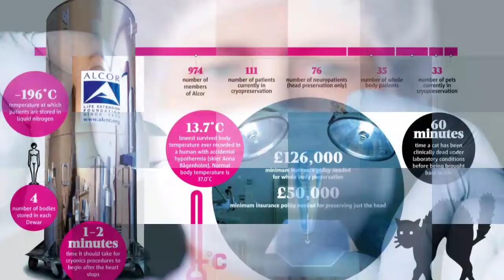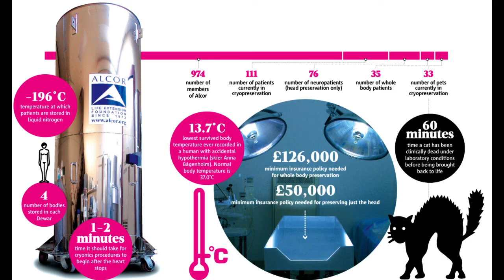200 FROZEN BODIES AWAIT IN CLINIC TO RETURN TO LIFE- CURIOUS HEAD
Social curiosity is talking, listening and watching others to learn what they are thinking and doing. “Human beings are inherently social animals, and the most effective and efficient way to determine whether someone is friend or foe is to obtain information.”

Currently, bringing someone back to life is only possible in fiction films and series. However, the Alcor Life Extension Foundation believes that in the future this practice will be a reality. The clinic, located in the state of Arizona, in the United States, founded in 1972, keeps the bodies of 200 people and about 100 pets cryopreserved.

Such “patients” are kept in cylindrical tanks filled with liquid nitrogen and at sub-zero temperatures. For the institution, the medical technology of the future will make it possible to restore the health of people who died as a result of diseases for which we still do not have a cure, such as cancer and amyotrophic lateral sclerosis, among others. What is the process and how much does it cost? The cryopreservation process begins as soon as the person is declared dead. According to Alcor, even if the person is declared legally dead, he is at the beginning of the death process, with cells and organs still usable. Up to 2 hours after death, blood circulation and breathing are artificially maintained to protect the brain. During this step, the patient is cooled and their blood is replaced with a solution to preserve the organs.

Up to 24 hours later, the patient receives cryoprotectants in their bloodstream to prevent the freezing from damaging their organs. Between 5 and 7 days after death, the patient is cooled to -196 °C, thus, according to the institution, the process of death has been interrupted and the body can be stored in a tank with liquid nitrogen for decades.

According to Reuters , the minimum cost charged by the institution is $200,000 to store an entire body and $80,000 to keep just the brain. Also according to Reuters , in general, Alcor clients pay for their services by naming the company as a beneficiary of life insurance policies.

Research behind cryopreservation and physician skepticism. According to Alcor's website, in 2004, the institution published a scientific article in the journal Annals of the New York Academy of Science demonstrating that the preservation of a mammal's brain was possible using a vitrification solution developed by the company. Another research, this time published in a book edited by the company itself, points out that nematodes – a kind of worm – vitrified and revived by the company kept their long-term memories.

Despite research, cryonics, however, has no scientific backing. In an interview with Reuters, Dr Arthur Caplan, who heads the medical ethics division at New York University, said the notion of freezing bodies and later reviving them is naive and only excites people who are interested in selling this kind of stuff. of service. Another critic of cryonics methods is professor and neuroscientist Clive Coen of King's College London, for whom belief in cryonics reveals a terrible ignorance of biology. until the next video